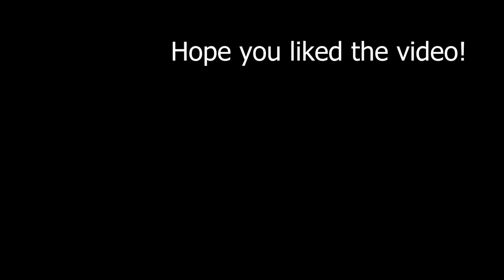Cosmic Reach ep.3: Underground Vault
An underground vault i made in cosmic reach.